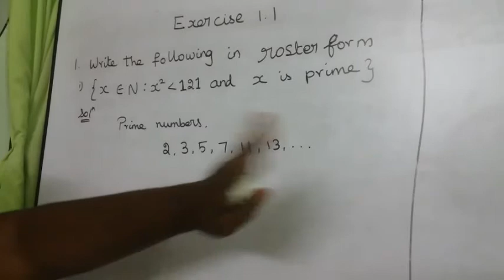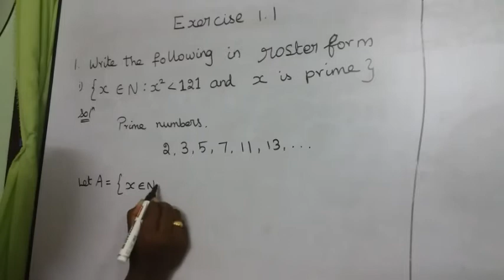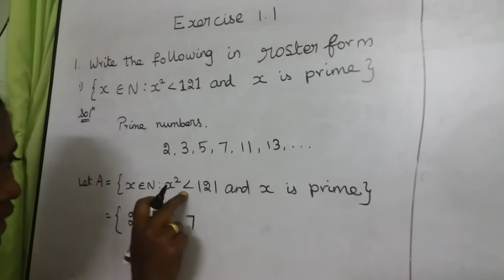11th maths new syllabus exercise 1.1 sum 1 a